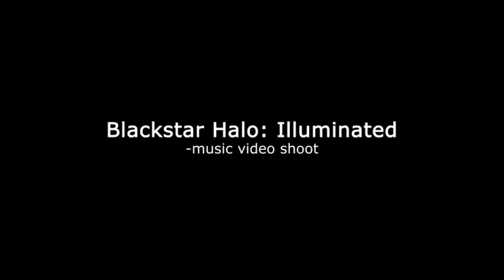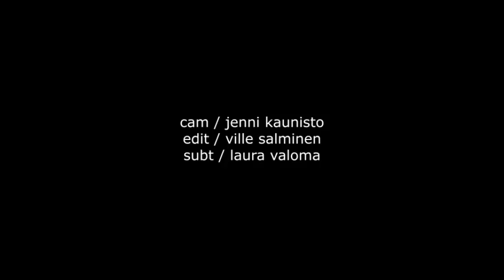Making of Blackstar Halo - Illuminated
Making of the music video for the song 'Illuminated' by Blackstar Halo. Features exclusive clips from the upcoming single and video, both scheduled for release in November 2009!